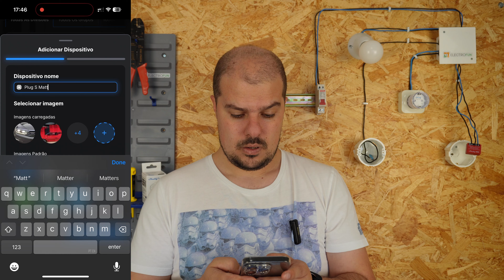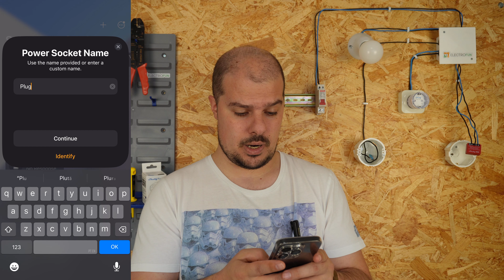Shelly com Matter! Como adicionar FACILMENTE na Apple Home!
Neste vídeo mostro-vos o primeiro Shelly com suporte Matter e como o podem integrar facilmente e de forma nativa na Apple Home!